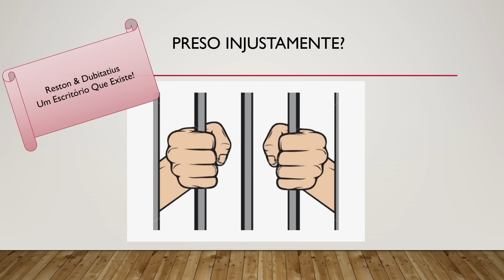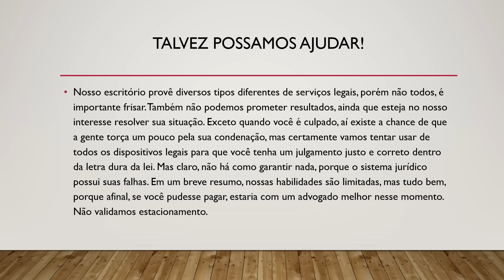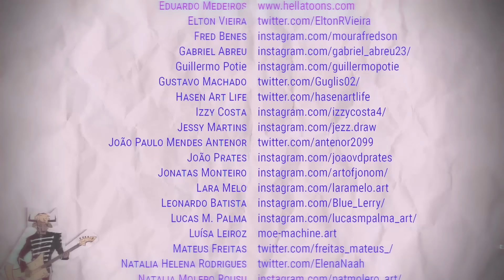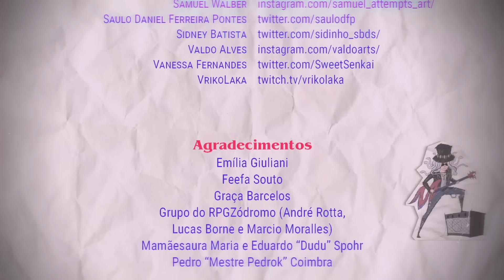Tormenta20 - Fim dos Tempos - Arco 2, Episódio 14b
Assista ao vivo e interaja com os jogadores toda quinta-feira, às 20h,

Os Cães das Colinas encontram o Povo dos Túneis nos esgotos de Valkaria... E descobrem o culpado pela onda de mortes! Ignis reafirma seus talentos médicos, Arius lembra dos estudos de biologia, Rexthor é um exemplo para todos, Kiki fica em casa cozinhando e Ayla nem tem tempo de agir!

Elenco: Leonel Caldela (mestre), Guilherme Dei Svaldi, Karen Soarele, Katiucha Barcellos, Rex e Tácio Schaeppi (jogadores).